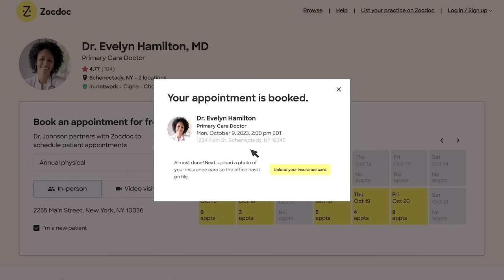Sibling Rivalry: The One About Every RuGirl (Part 8)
Bob and Monet enter the 8th installment of their journey through the queens of RuPaul's Drag Race. Holding nothing back, they fearlessly dissect the personalities and lives of iconic queens such as Eureka, Aja, Valentina and more. With their trademark blend of sass and candor, Bob and Monet spill the tea, delivering unfiltered opinions and juicy insights that might just ruffle a few feathers.

and download the Zocdoc app for FREE. Then find and book a top-rated doctor today.

Want to see exclusive Sibling Rivalry Bonus Content? to be the first to see our latest Sibling Rivalry Podcast Videos!